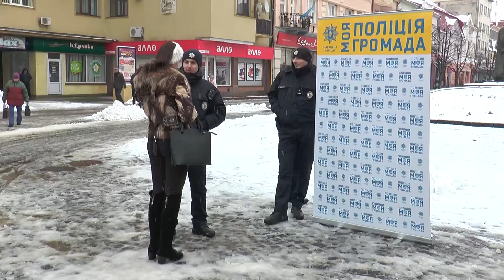Мукачівські патрульні влаштували акцію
Патрульні поліцейські влаштували в центрі Мукачева цікаву акцію "Поліція. Моя громада".